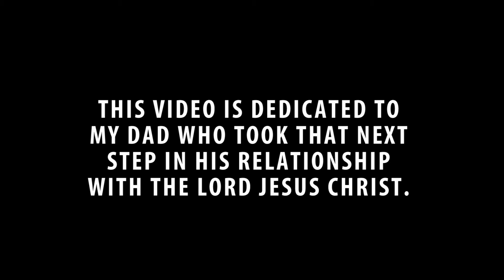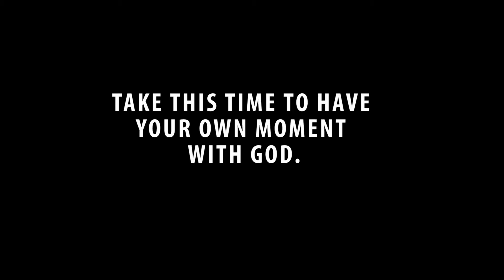The Baptism| Vlogmas Day 17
God is good. God is good. Today my father was baptized in the name of the Lord Jesus Christ. I am so proud of his steps of faith. I love you Dad. I am soo unbelievably happy and proud. I love you.

Thank you Jesus. It was because of you that we clothed ourselves in you. I want to be like you Lord and I pray that my actions mirror your own. Let me love others how you unconditionally loved me. Jesus... you are good. You are amazing. I give all my praises to you Father.

In the name of Jesus Christ I pray these, Amen.

Artist: Hillsong UNITED
Song: Oceans